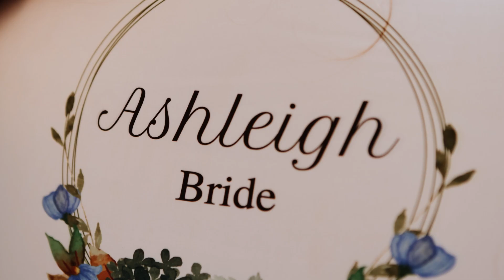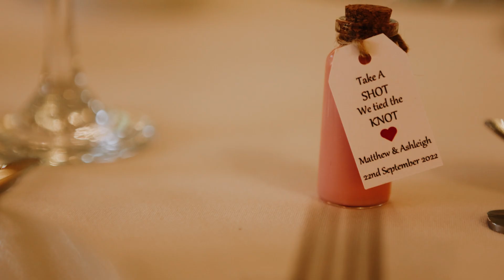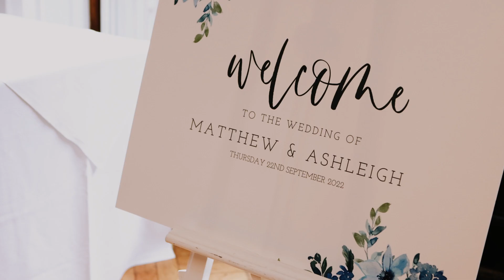Ashleigh and Matthew Wedding Highlight Video at Beamish Hall Hotel, County Durham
Fabulous day for the wedding of Ashleigh and Matthew at Beamish Hall Hotel. While the weather was not on our side, this did not stop a day of celebrations to be had with Ashleigh and Matthew and their thrilled family and friends.
I loved capturing these amazing moments. Thank you for including me as part of your special day as your videographer, congratulations to the both of you !